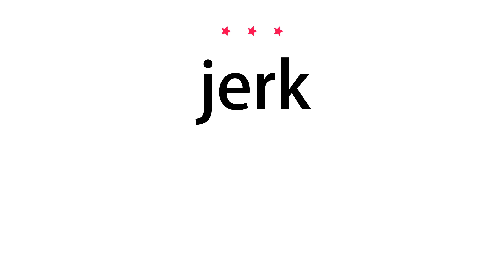How to pronounce jerk - Vocab Today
The pronunciation of the word jerk in Amercian accent is demonstrated in this video. If the word is from another language, such as brand name, it will be pronounced in its original language. Based on the word frequency, this is of 3 stars difficulty.

The word jerk has the following meanings:
1. (noun)
Definition : A quick, sharp, sudden movement.
Example : he gave a sudden jerk of his head
2. (noun)
Definition : A contemptibly obnoxious person.

3. (transitive verb)
Definition : Move or cause to move with a jerk.
Example : the van jerked forward